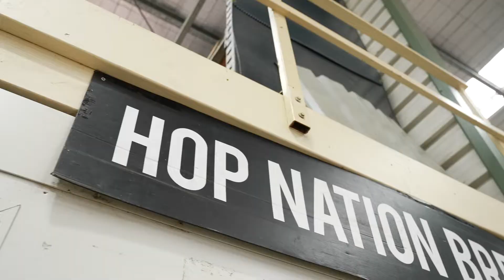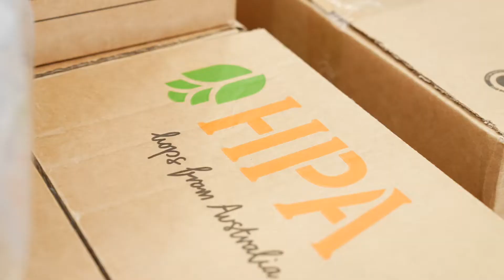2022 Victorian Collaboration Beer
Each year the organisers of the Australian International Beer Awards, Melbourne Royal, invite the previous years’ Champion Australian Brewery winners (Large, Medium, Small and Gypsy) to participate in a collaboration beer that is featured at that year’s trophy presentation dinner.

This collaboration features Blackman's Brewing, Hop Nation Brewing Co. and Valhalla Brewing.